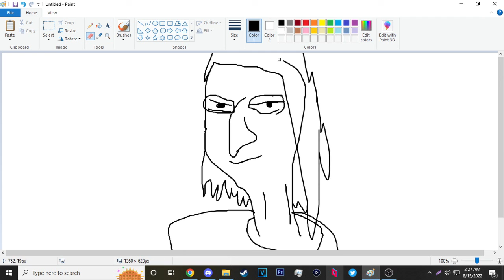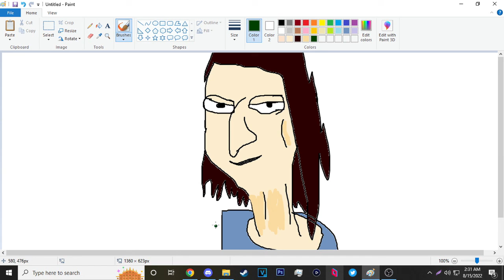Recreating the Mona Lisa in ms Paint.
this piece took me over 13 hours to make, and I'm very proud of how it turned out.